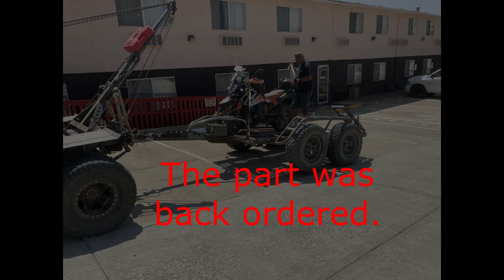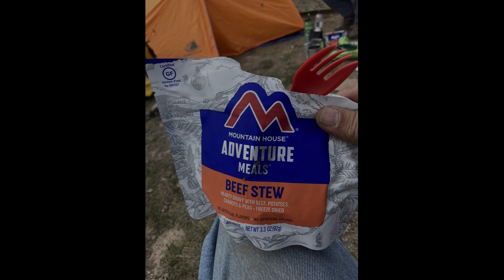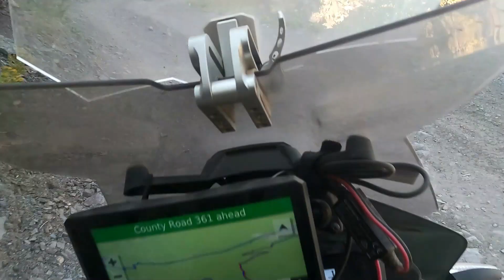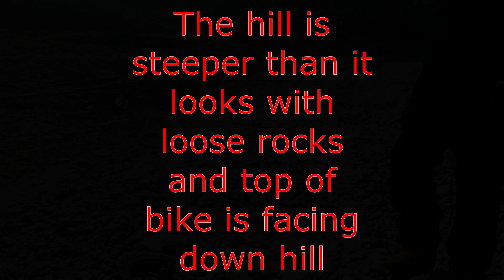Adv Bikes Moab to Telluride to Imogene to lunch 2021 DAY 5 , 6 and part of 7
Banning Cohen Joe Pultrone and Chris Pirozzi Adv Ride . Special Guest stars Kevin Versace and Jimmy Miller Moab to Telluride to Imogene Pass